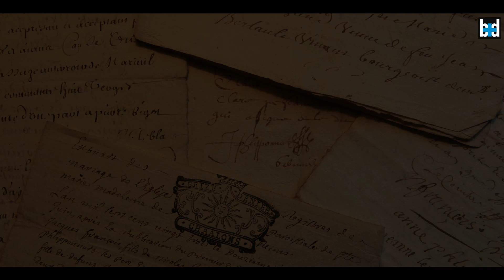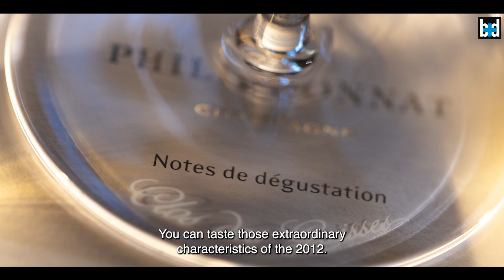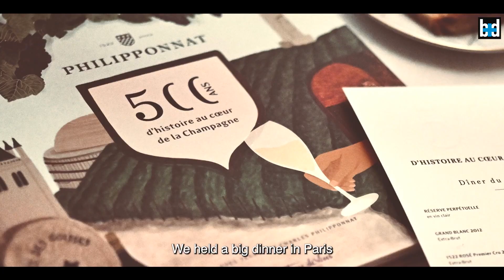Champagne Philipponnat, the epitomy of excellence. Ep. 6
Present for more than five centuries in Champagne, the name of Philipponnat has reached the level of excellence in the past twenty years. At the healm of this success, a passionate man, Charles Philipponnat, and an exceptional terroir.